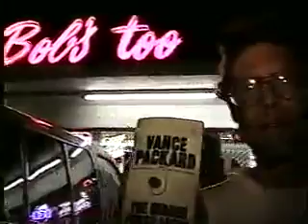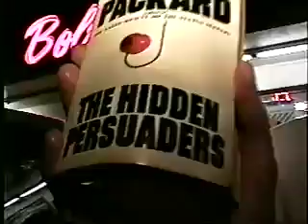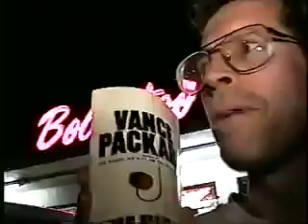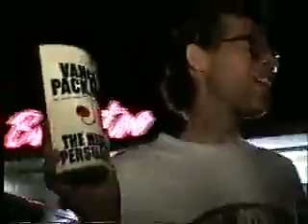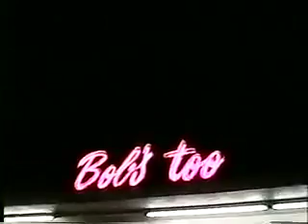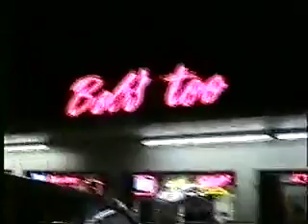Bob Dobbs at Pal Recording Studio, August 1996, Part 2